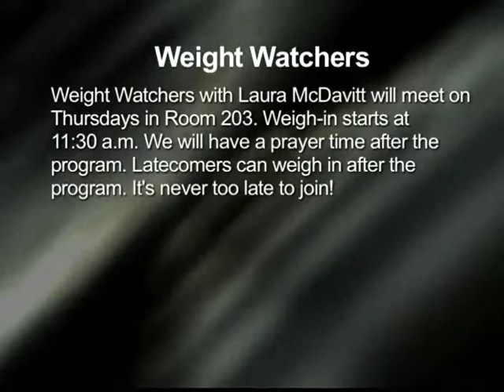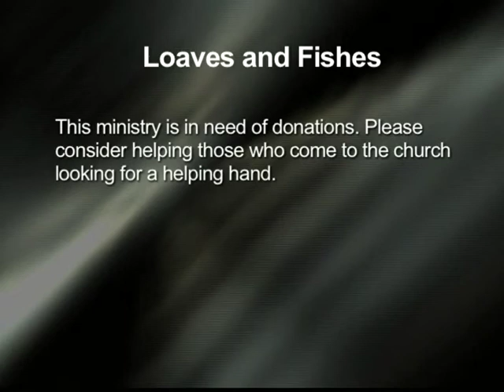Traditional Service 01/27/08